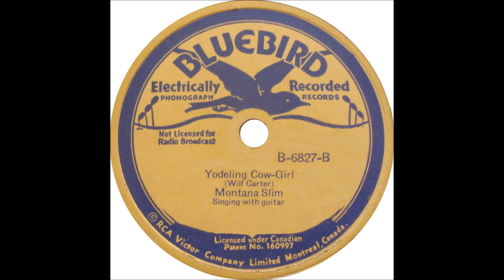Wilf carter - Yodeling Cow-Girl (1936).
Issued as "Montana Slim" on Bluebird 6827 A.

Recorded 20 June 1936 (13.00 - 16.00) Victor Studio 2, New York City - Wilf Carter (gt/vcl/yodelling).

aka "Montana Slim"
1971  Nashville Songwriter's Hall of Fame .
1984  Canadian Country Music Hall of Fame
1985  Canadian Music Hall of Fame
1985  Juno Awards Hall of Fame
1991 Western Music Association Hall of Fame
1997 Nova Scotia Country Music Hall of Fame